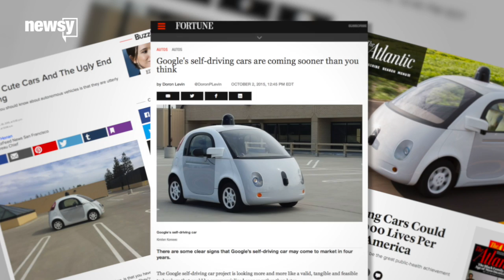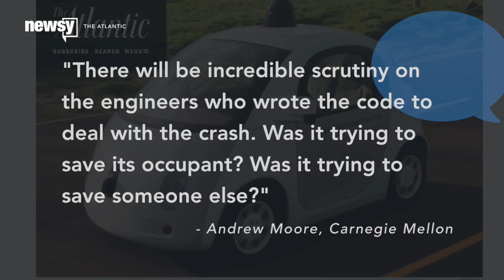Driverless Cars Will Make Roads Safer, If They Ever Get Here - Newsy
Autonomous vehicles could save thousands of lives. But people might not want to give up the driver's seat, and these cars might not make it to market.

Centers for Disease Control and Prevention Modify
National Highway Traffic Safety Administration Modify